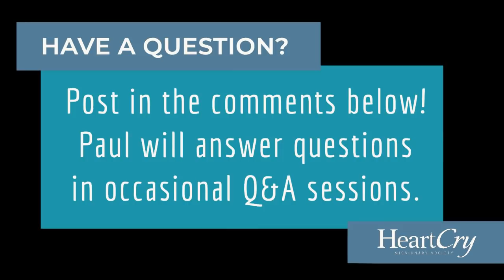Studies in Proverbs | Chapter 1 | Lesson 9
Now on Spotify and Apple Podcasts! Search "Studies in Proverbs with Paul Washer".

These lessons in Proverbs are made with children and teenagers in mind (though adults can certainly learn from them as well!) and can serve as a school course.

Paul Washer is founder of the HeartCry Missionary Society.

Presently, the only official accounts related to HeartCry and PaulWasher are as follows